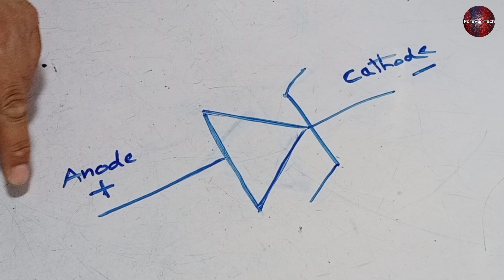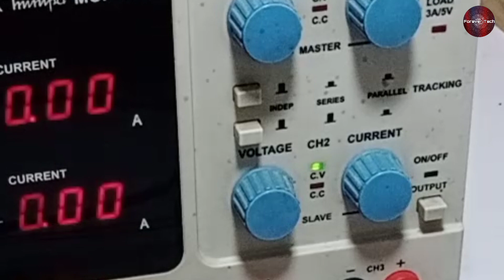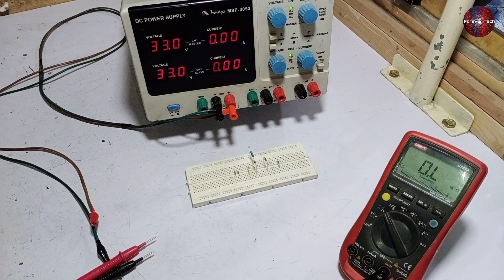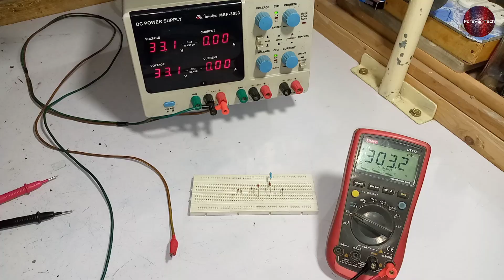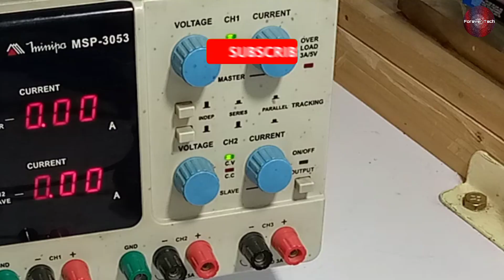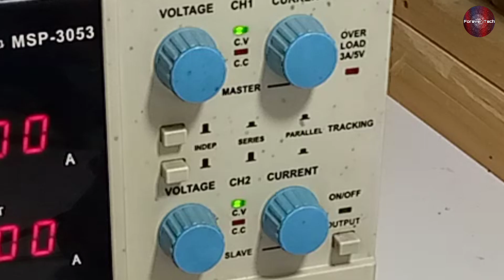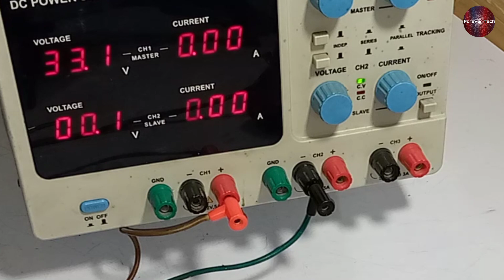High Voltage Zener Diode Test | How To Test Zener Diode In Urdu/Hindi | Electronic Component Testing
💡 Twitter High Voltage Zener Diode Test | How To Test Zener Diode In Urdu/Hindi | Electronics Component Testing

In this Video We have Test A High Voltage Zener Diode With The power Supply and With The Batteries as well as it is sometime Difficult to test and check a zener diode. Also We have tested the voltages and breakdown voltages as well and its complete experiment of testing with this easy method. This Method Is very Efficient and you can check as much as high voltages zener diodes. As in this video we have checked zener diodes of 179 volts and the trick is amazing.

How Zener Diode Works
A Zener diode is a silicon semiconductor device that permits current to flow in either a forward or reverse direction. ... The Zener diode has a well-defined reverse-breakdown voltage, at which it starts conducting current, and continues operating continuously in the reverse-bias mode without getting damaged.

Why Zener Diode Is Used For
Zener diodes are used for voltage regulation, as reference elements, surge suppressors, and in switching applications and clipper circuits. The load voltage equals breakdown voltage VZ of the diode